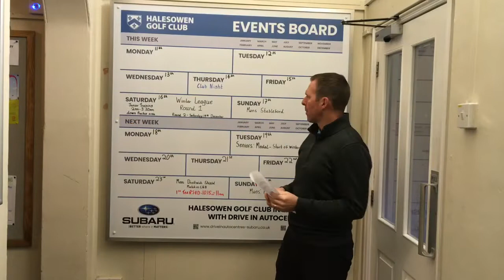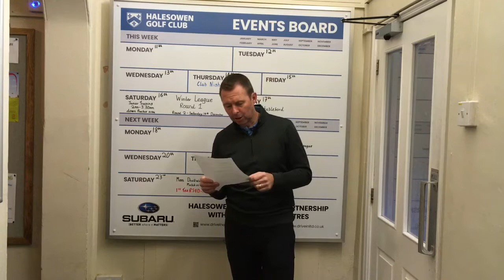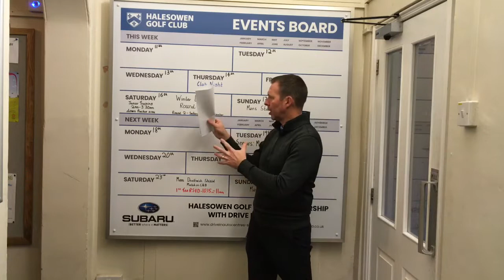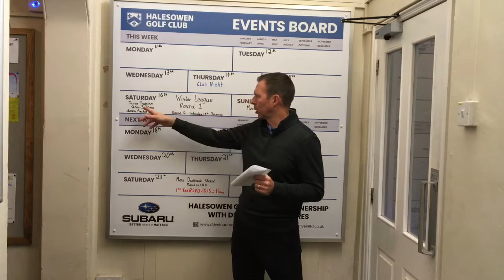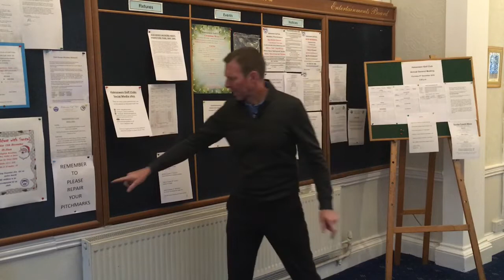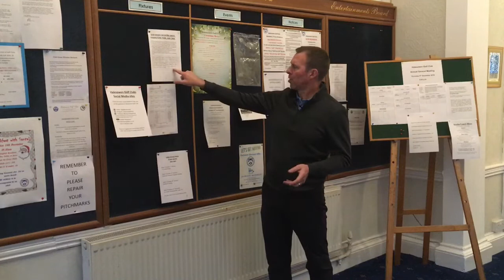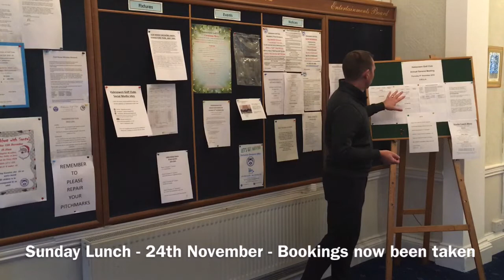News, Results & Reviews from Halesowen Golf Club